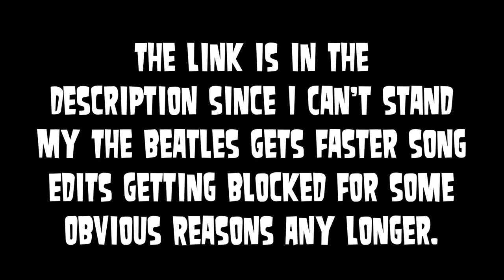The Beatles But It Gets Faster Song Edits Collection